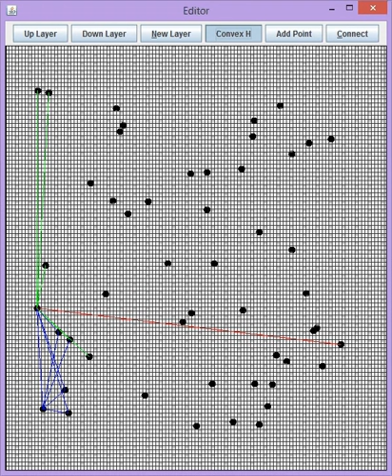Convex Hull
An interesting component of the 3D modeling program I'm working on that will utilize the graphics engine in its current, basic, form (thought I think frustum culling is still somewhat broken). This is an implementation of the Andrew's Monotone Chain Algorithm, and generates the convex hull of a given planar point set. The convex hull can be thought of as the shape defined by a given point set S that a rubber band would take if stretched to encompass the entire set, then allowed to snap tightly around the outer points.